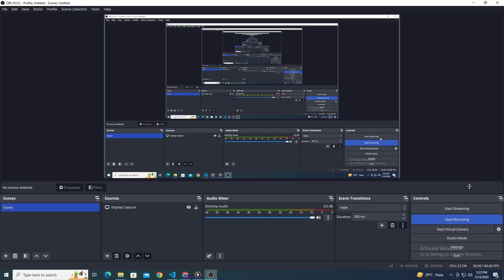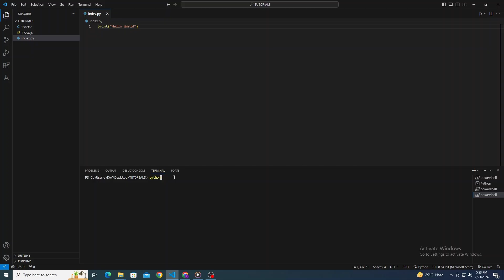How To Run Code in Visual Studio Code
Ready to execute your code seamlessly in Visual Studio Code? In this comprehensive tutorial, we'll guide you through the process of running code directly within VS Code, whether you're working with Python, JavaScript, or any other supported language. We'll show you how to access the integrated terminal in VS Code and execute your code using the appropriate commands or shortcuts. Additionally, we'll cover essential debugging techniques to help you troubleshoot and optimize your programs. Whether you're a beginner or an experienced developer, this video provides valuable insights and practical tips to help you streamline your coding workflow in Visual Studio Code. Don't let the execution process slow you down – watch now and take your coding productivity to the next level!